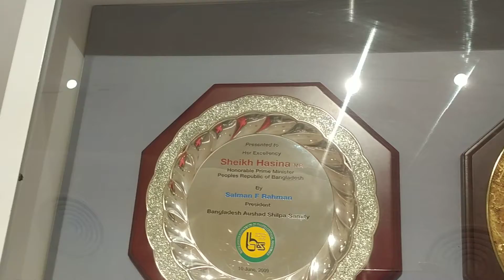June 2, 2022